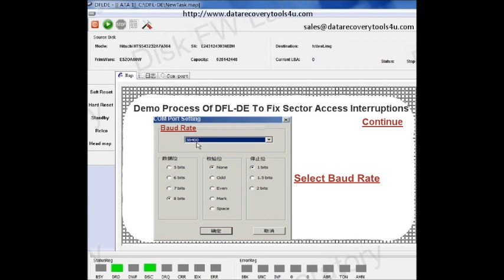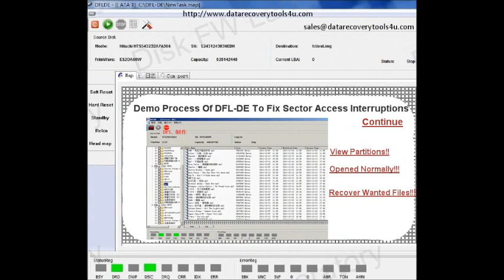WD HDD Data Recovery Hardware DFL-DE:Fixing/Recovering Seagate 7200.12 HDD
DFL-DE Data Recovery Tool: Fixing & Recovering Seagate 7200.12 HDD With Sector Access Interruption Failure